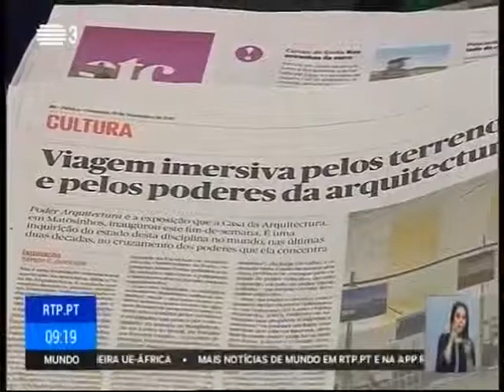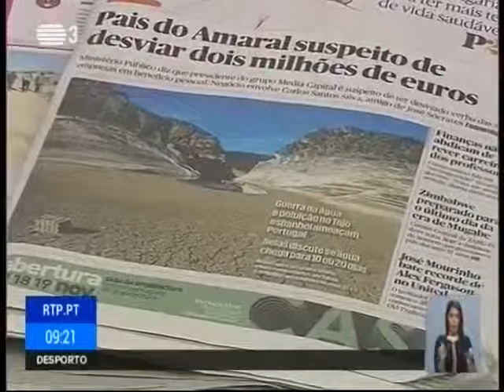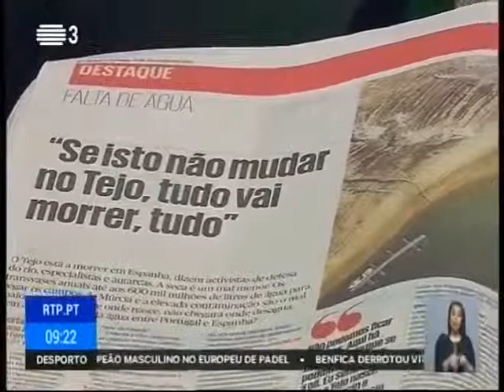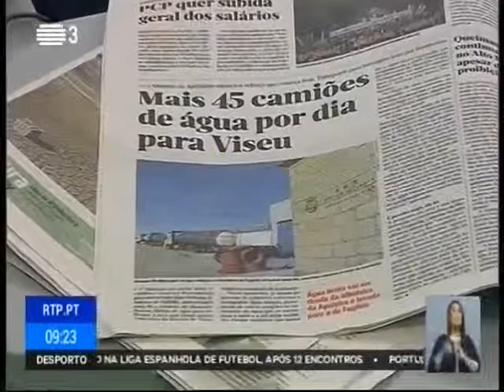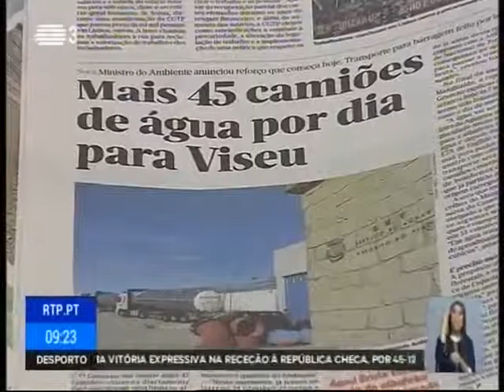RTP Analise imprensa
Manuel Cabral, presidente do Instituto dos Vinhos do Douro e do Porto, comenta os temas da imprensa deste domingo e fala sobre vindimas e vinho.
In RTP 3 - Bom Dia Portugal | 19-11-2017